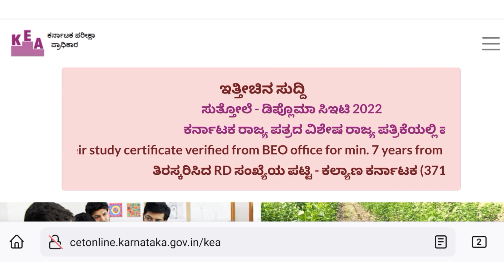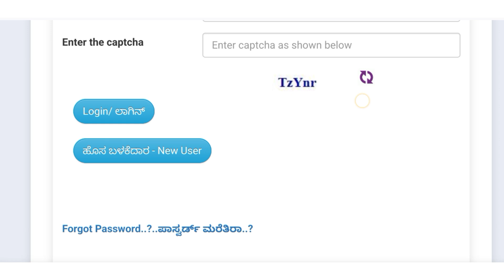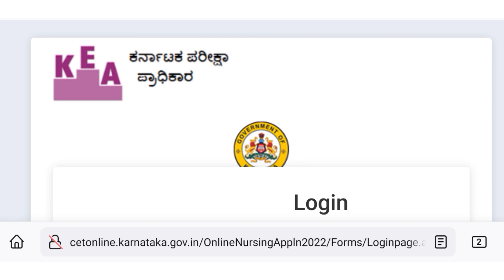APPLICATION FORM EDITING LINK IS GIVEN BY KEA| BSC NURSING, BPT,BPO,AHS,APPLICATION FORM CARECTION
documents required for bsc nursing documents verification 2022
bsc nursing documents required documents verification 2022 karnataka
bsc nursing bpt bpo ahs  request documents for verification 2022i
Bsc nursing bpt bpo Allied health science online application started .
bsc nursing government college eligible parentage 2022-23 karnataka
how many marks required to get admission in bsc nursing 2022-23 karnataka